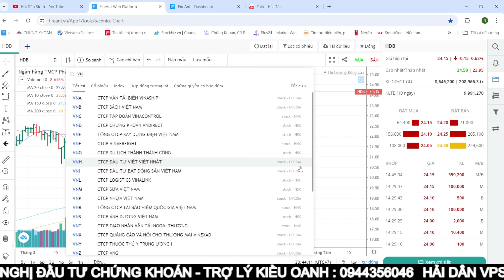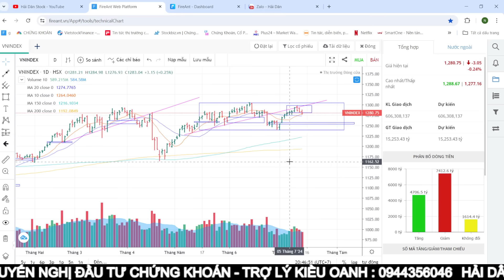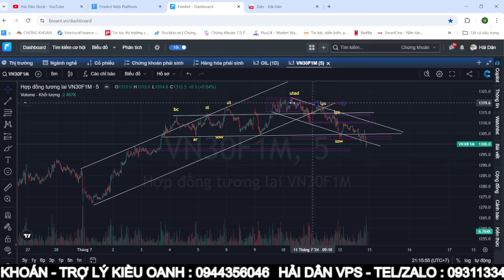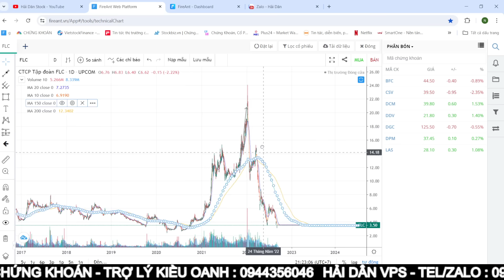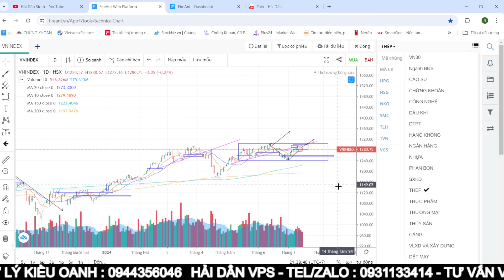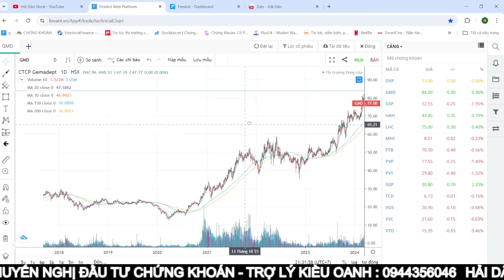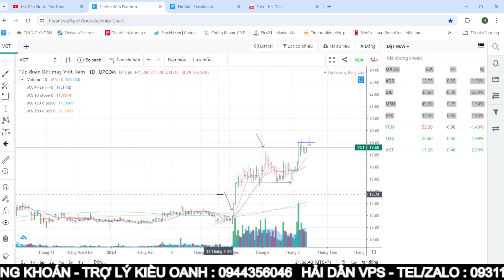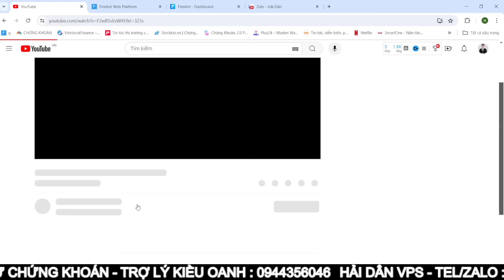Chứng khoán hôm nay | Nhận định thị trường 15/07 : Vnindex có nhịp rũ cuối - Chờ dòng dẫn dắt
Trợ lý Kiều Oanh : 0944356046